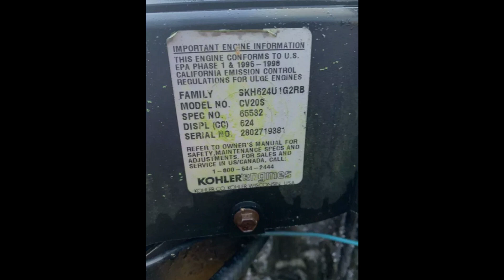Kohler CV20S engine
Toro 270-H engine, brought up to life.